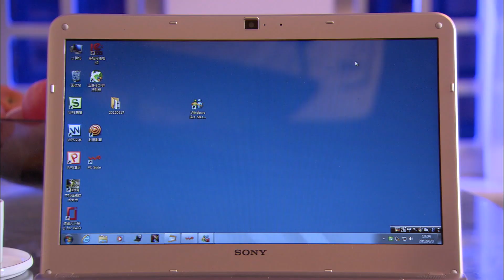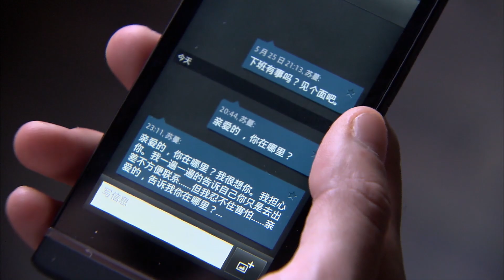Cực Phẩm Ngôn Tình | TỔNG TÀI ĐẤM NHAU không thương tiếc CHỈ VÌ MỘT CÔ GÁI ?? | Phim Tổng Tài Bá Đạo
Cực Phẩm Ngôn Tình | BÍ MẬT THỜI GIAN VÙI LẤP - TRỌN BỘ THUYẾT MINH | Chung Hán Lương | Phim Tổng Tài Bá Đạo
♦ ♦ PHIM "THỜI GIAN ĐẸP NHẤT" được chuyển thể từ cuốn tiểu thuyết của nhà văn Đồng Hoa, còn được biết tới với tên gọi khác là "BÍ MẬT BỊ THỜI GIAN VÙI LẤP".
_ Một trong những "thiên tình sử bất hủ nhất" của Đồng Hoa và có lẽ cũng là một góc nhìn mới, một định nghĩa mới về sự chờ đợi trong tình yêu..."Cậu đã yêu ai nhiều như thế chưa? Yêu thầm người ta mười năm liền?"
_ Phải, yêu thầm người ta nhiều đến nỗi, chỉ vì một câu nói “Tiểu học muội, anh ở đây chờ em” mà sống chết cũng phải thi vào Đại học Thanh Hoa, nhiều đêm vừa bật khóc nức nở vì mỏi mệt, vậy mà lại gạt nước mắt lên tiếp tục ôn bài. Cũng chỉ vì người đó, mà ngang nhiên bỏ công việc ổn định hiện tại, cố sống chết cũng phải vào làm cùng chỗ với người ta. Cho dù không thể gặp mặt, chỉ cần hàng ngày hít thở chung bầu không khí, vậy là mãn nguyện rồi.
Thể loại: Tình Cảm
Quốc gia: Trung Quốc
Diễn viên: Chung Hán Lương, Giả Nãi Lượng,Trương Quân Ninh, Hàn Hi Đình